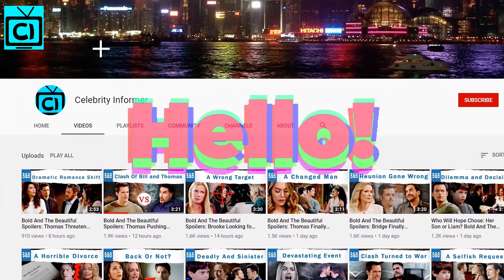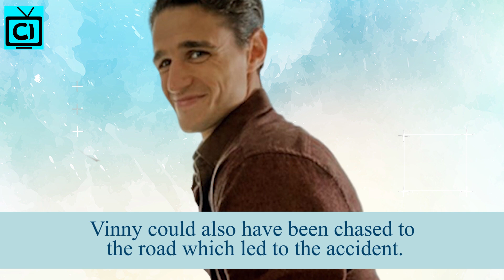The Bold And The Beautiful: A Clean Review On The Latest Week's Episodes!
As we know, The Bold and The Beautiful last week has been really exciting. Moreover, Liam Spencer getting put behind the bars right after Hope Logan forgave him. So today, we will be giving you an honest review of the last week's episodes. Also, we have included many things about Deputy Chief Bradley Baker's son Charlie Baker who followed his father's path and became a successful policeman. Find out more!